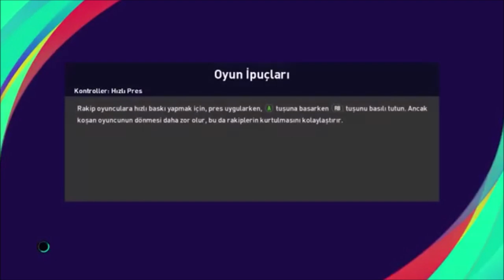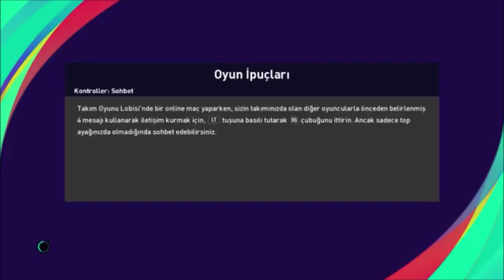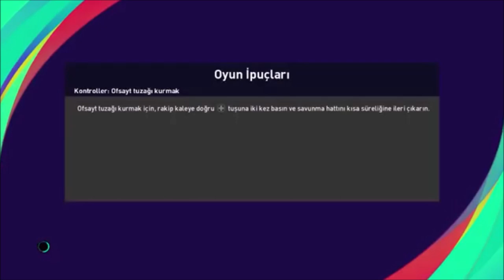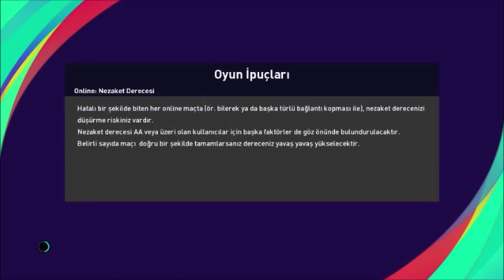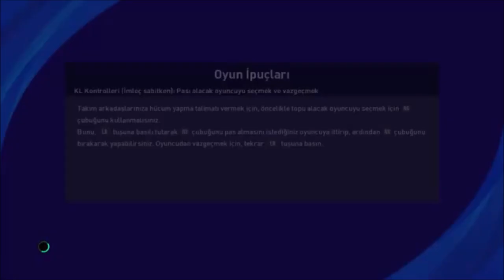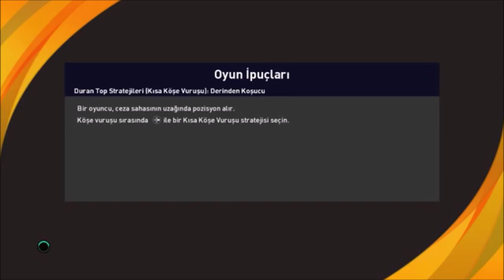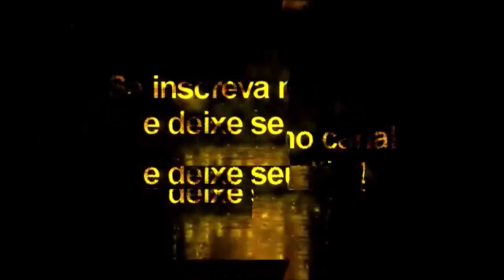Pacote de Placar - Pes2021